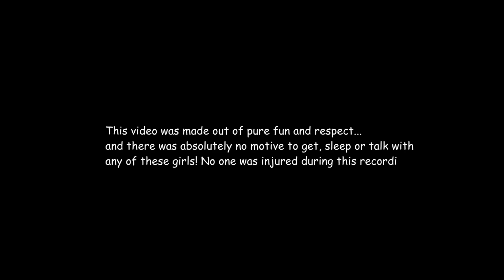WHO LOOKS MORE LIKELY TO CHEAT? (PUBLIC INTERVIEW) FT. DDG